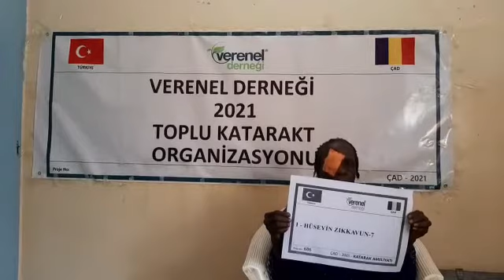686 HÜSEYİN ZIKKAVUN 7 KATARAKT AMELİYATI